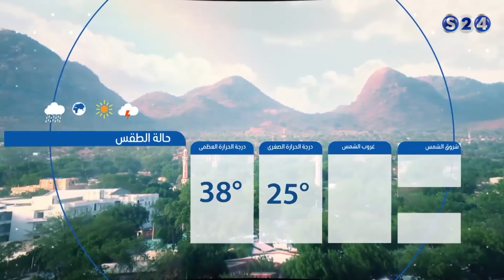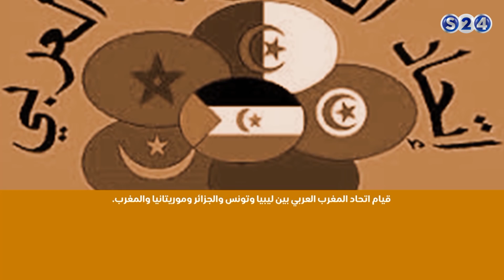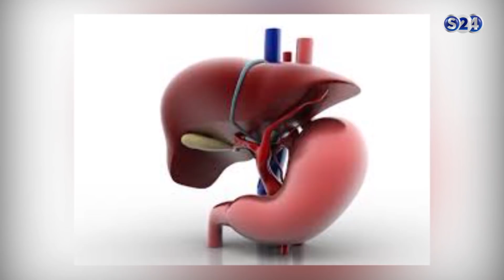صباحات سودانية السبت 17-2-2018 - سودانية24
انتقلت سودانية ٢٤ مع عدد من القنوات الى قمر عربسات  على الترددات  :
12523 رأسي- 12034 أفقي معدل ترميز
27500

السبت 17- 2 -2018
تقديم :
عمار أبو شيبة
ـــــــــــــــــــــــــــــــــــــــــــــــــــــــــــــ

ـــــــــــــــــــــــــــــــــــــــــــــــــــــــــــــ

اقوى البرامج الخاصة بالقناة :

ـــــــــــــــــــــــــــــــــــــــــــــــــــــــــــــ

سودانية 24 في رمضان :

ـــــــــــــــــــــــــــــــــــــــــــــــــــــــــــــ

ـــــــــــــــــــــــــــــــــــــــــــــــــــــــــــــ